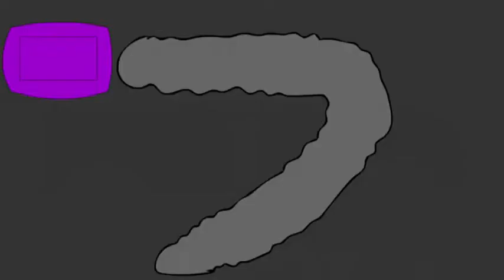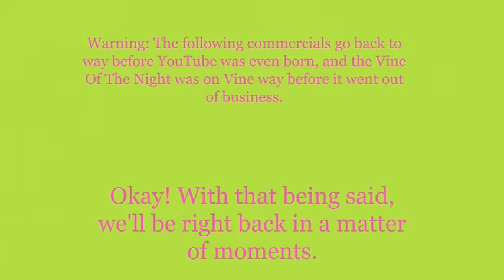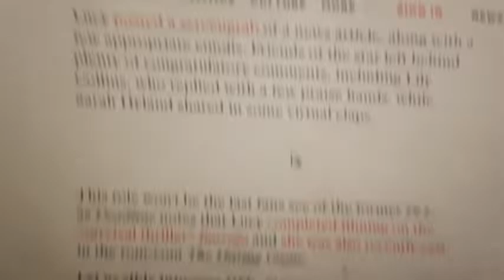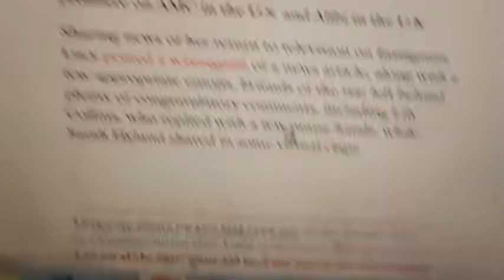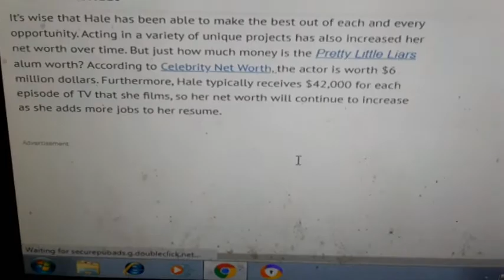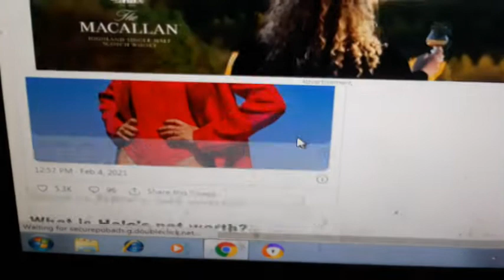Weeknight Update episode 1278/3044: Lucy Hale Needs To Grow Up!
My show tonight will make you want to howl because Lucy Hale needs to grow up, and we all need to remember that fact. The Not Ready For Late Night Players & I would like to give these marvelous masterminds the old Shoutout Spotlight treatment. Please show them a lot of love!